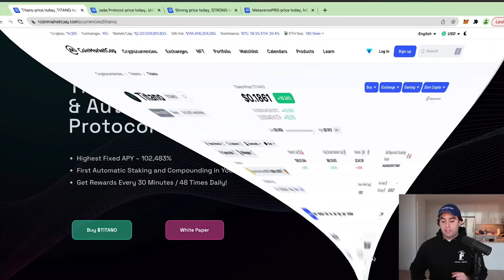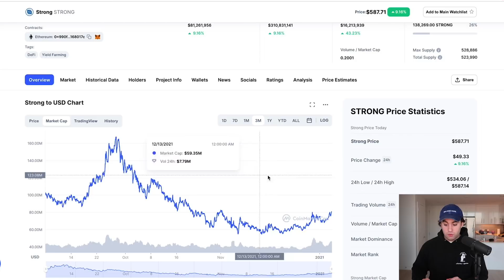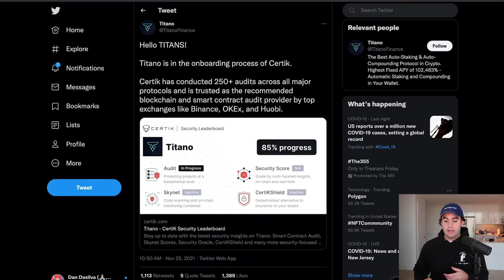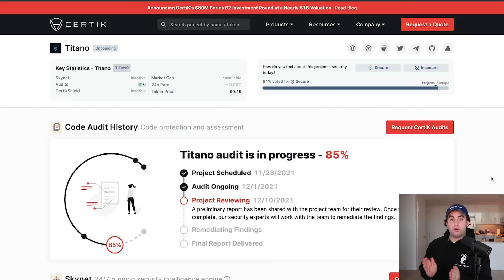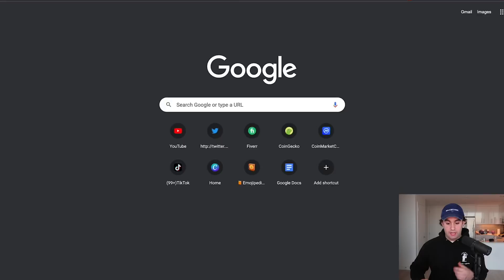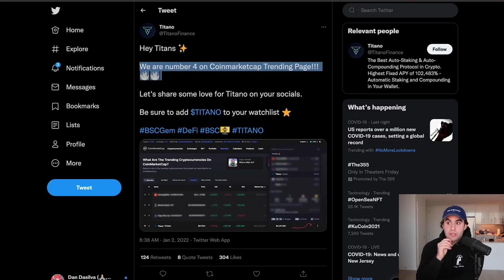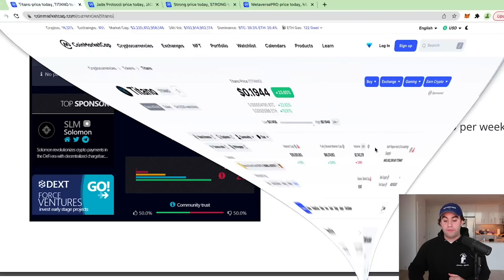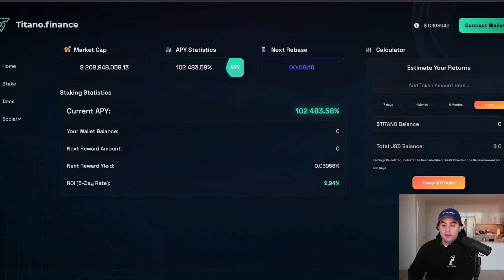TITANO FINANCE ISN’T WHAT YOU THINK (SHOCKING TRUTH)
Titano finance isn’t all that it’s made out to be once we dive deeper and look past the ‘hype’. Don’t get fooled into thinking Titano is something revolutionary. Many people are going to be left holding the bag & it’s going to be very unfortunate. Remember history doesn’t repeat itself, it rhymes with itself.

- Market cap historical projection
- Titano sustainability / what it is REALLY
- Secret ‘pay to play’ no one talks about (you’re welcome)